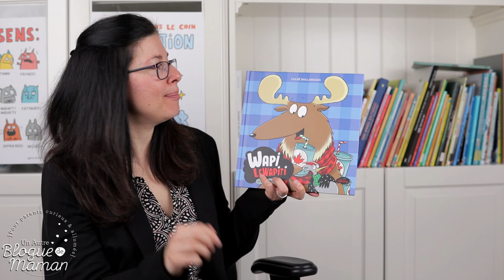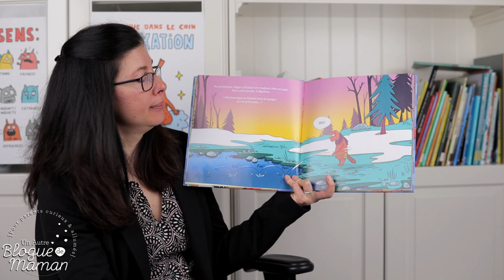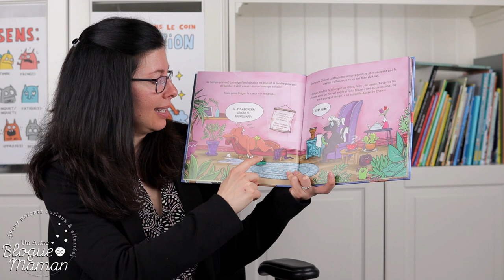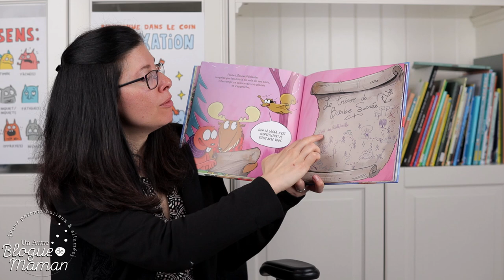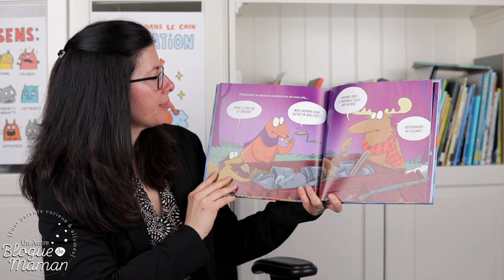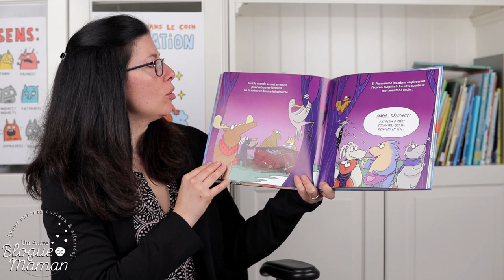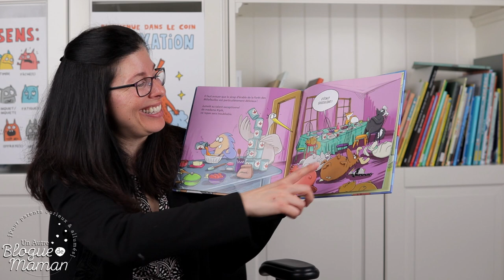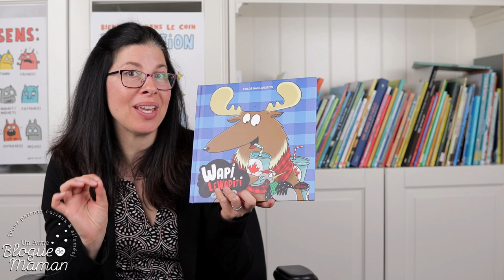Heure du conte #95, Wapi LeWapiti et le trésor sucré, (histoire racontée aux enfants)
C'est avec beaucoup de plaisir que je vous partage cette heure du conte sur la cabane à sucre aujourd'hui!! La collection de Wapi est très appréciée de mes enfants et dans cette histoire, on découvre de nouveaux personnages tout en s'initiant à quelques notions sur la préparation du sirop d'érable! Bonne écoute!